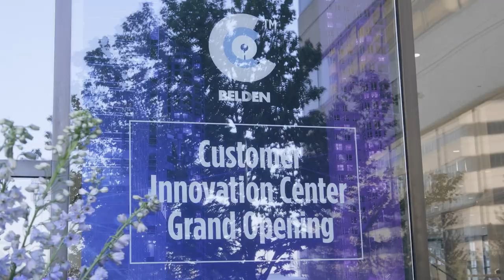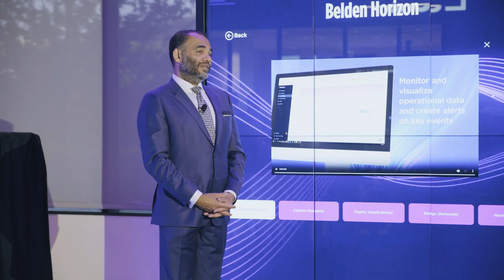Belden Opens Its Customer Innovation Center in Chicago-May 4, 2023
On May 4, we brought Belden teams, partners, and customers to Chicago, IL, to celebrate the grand opening of our fourth Customer Innovation Center.

Together, we celebrated both Belden's return to Chicago and the future of solutions delivery for the Americas. This newest hub of innovation for Belden represents our promise to our customers: together, we will build solutions for your digital future optimized for your environment and future and customized to the needs of your environment.

Ready to visit the CIC and discover our solutions? Learn more on our website or contact your Belden team today!